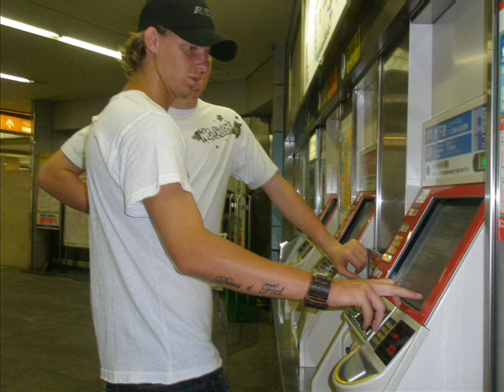Giovani Neitzke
Video do Gio...